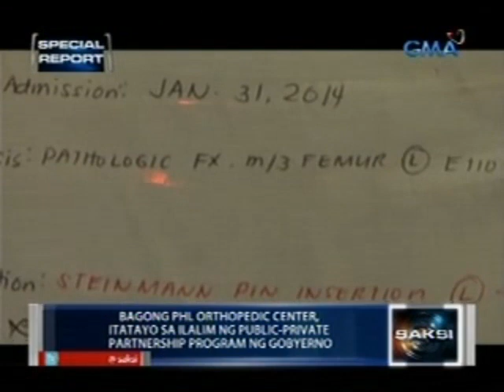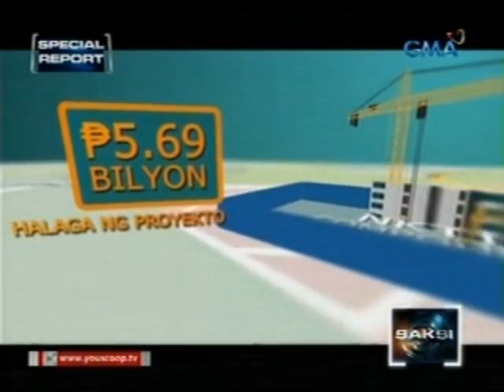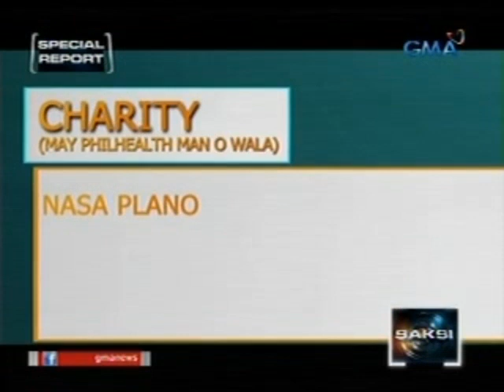Modernisasyon ng Phl Orthopedic Center, kapalit nama'y konti na lang na pasyente ang tatanggapin